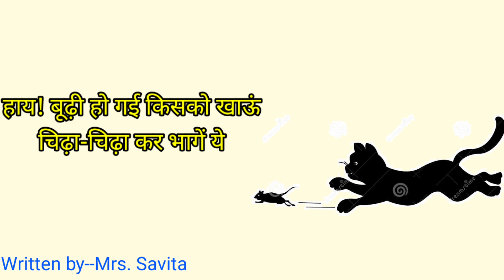बिल्ली बोली म्याऊं-म्याऊं। Billi boli mayaun- mayaun। short Hindi rhyme।